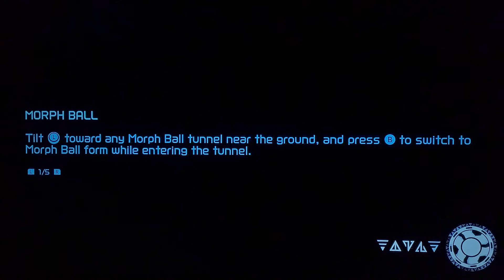Metroid Dread - Boss Raven Beak (Final)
Salve Religiosos do mundo Gamer ;)

Luta maravilhosa contra Boss Final, vejam e apreciem!